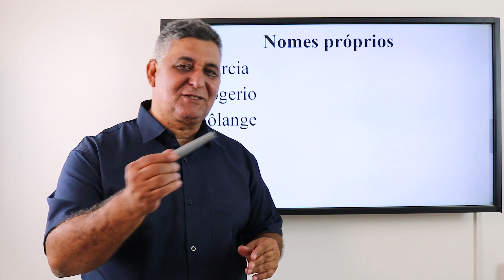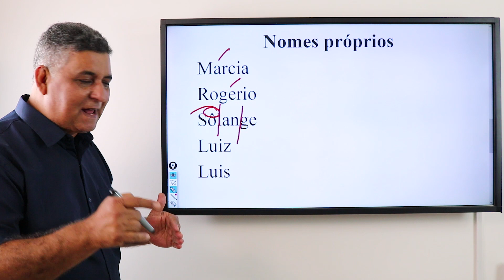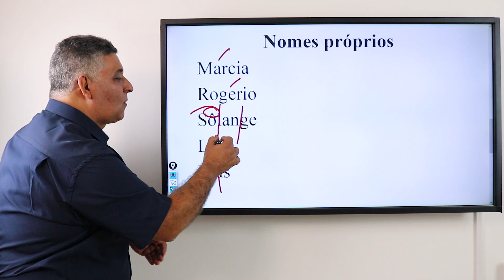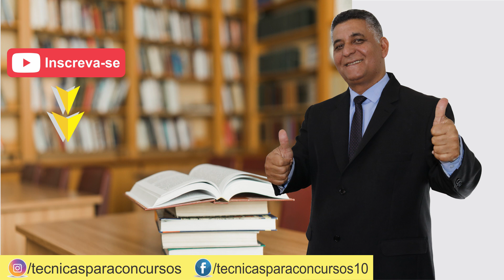Português para Concursos – NOMES PRÓPRIOS